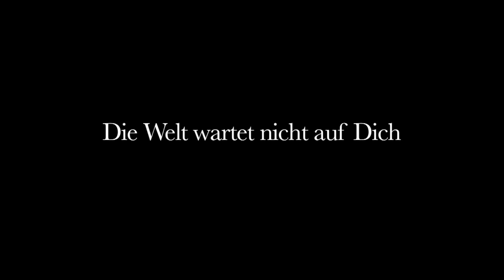Fosim Bananas Trailer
(K)ein Heimatfilm von Max Watolla und Lars Schellenberg.

Fossim Bananas (k)ein Heimatfilm!?

„Fossim Bananas" ist ein Lied mit dem sich kleine Jungen auf den Salomon Islands ihre Zeit vertreiben. Im gleichnamigen Film wird er zum Soundtrack auf einem Weg zur Suche nach dem Menschsein. Auf der Suche nach Heimat lässt sich Max Watolla durch die Welt treiben und deckt auf seiner Reise Schneisen der „Zivilisation" auf: Ob in den endlosen Weiten der Wüste Gobi, den schmutzigen Straßen des Molochs Mumbay, ob in Vororten von Seoul, ob in den Hinterhöfen von Kuala Lumpur oder den Vereinsräumen des Örtchens Lahnstein: Überall trifft Watolla auf Heimat, findet Vertrautes vor, wo auf den ersten Blick nur Befremden über das Kuriose vorherrscht. Im Zuge seiner Welt-Aneignung staunt Watolla über das allgegenwärtige Leben zwischen Frohsinn und Armut, zwischen Gewalt und Friedfertigkeit, zwischen Lärm und Musik. „Fossim Bananas" ist ein Film über die Hybridität unserer Gegenwart. Die Dokumentation romantisiert nicht, verklärt das Fremde nicht zum utopischen Zufluchtsort sinnsuchender Europäer. Vielmehr betätigt sich Watolla als unvoreingenommener Anthropologe, der nicht in andere Kulturen eindringt, sondern sie eher beiläufig erkundet. Auf der Suche nach dem verbindenden Element der Kulturen gerät Watolla in Kontakt mit den Einheimischen -- und stellt fest, dass ihm die Menschen der Südsee ebenso fremd und vertraut sind wie jene seiner neuen Wahlheimat Lahnstein. Dabei ist er Beobachter und Akteur zugleich: Indem er sich auf das Fremde unvoreingenommen einlässt, offenbart er das Eigene im Anderen und stellt diese Kategorien zugleich in Frage. Gestützt auf die universelle Sprache der Musik erlebt Watolla Freiheit ebenso wie den Zwang der Konvention. Der Film lässt keinen Zweifel darüber aufkommen, dass am Ende der Reise kein Sinn zu erwarten ist und sich der Reisende auf einer „road to nowhere" befindet. Und doch lässt er den Zuschauer im Blick auf die zu „Fossim Bananas" rappenden Kinder tröstlich zurück: „It's the voice of hope and it's the voice of peace, it's the voice of every man..."